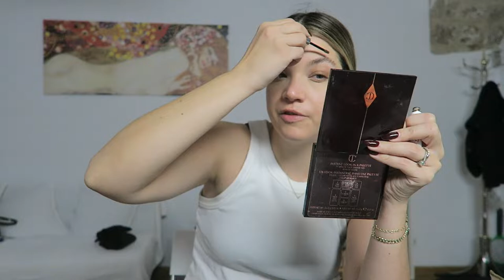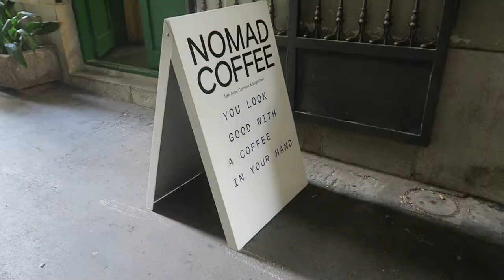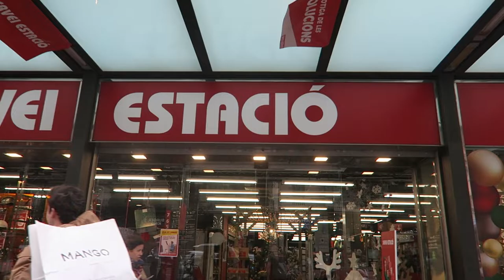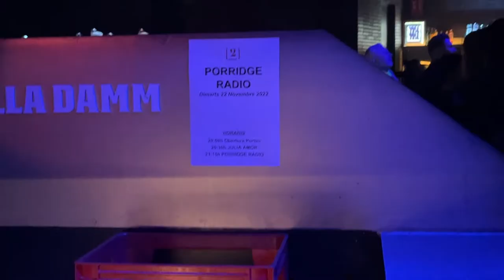BARCELONA HONEYMOON VLOG | a day in Barcelona Spain + air B and B tour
WELCOME! To VLOGMAS Day 1 and my first vlog from Barcelona Spain. This was one of the BEST day’s of my life and I’m so happy I can share it with you all.